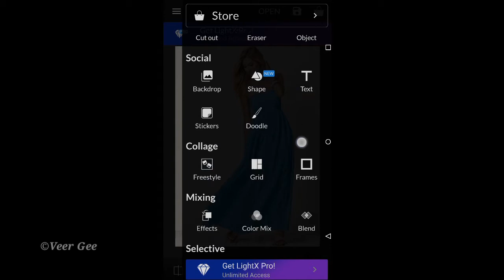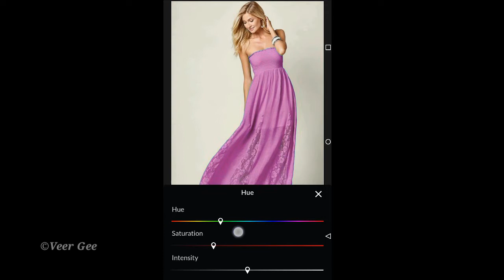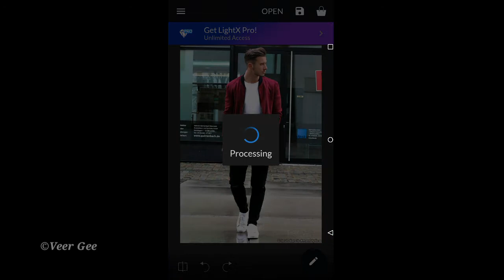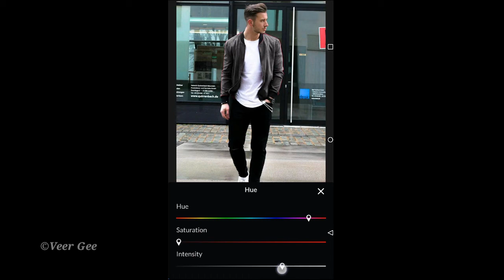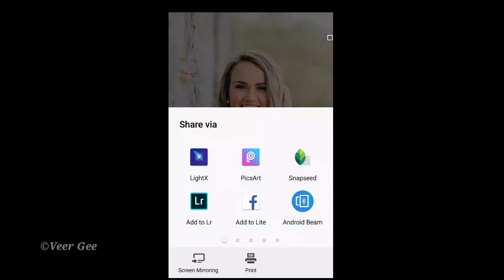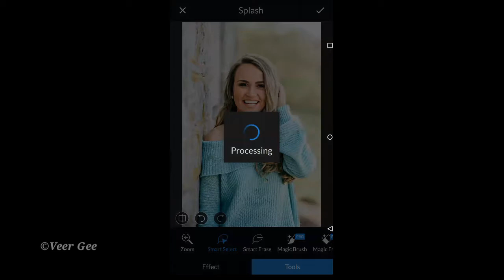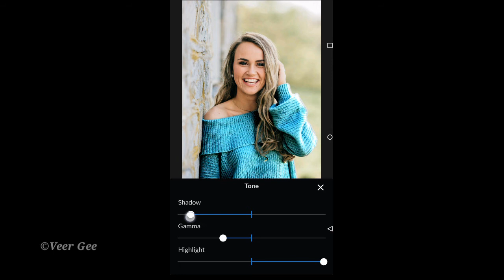LightX Photo Editor Dress Color Change | lightx photo editing tutorial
✌ Veer Gee Photo Editing ✌::

I This Video I Will Completely Guid You How To Editing Picture Using
All Apps::

Hi Friends Thanku So Much For Watching My All Photo Editing  Videos:::::::::::